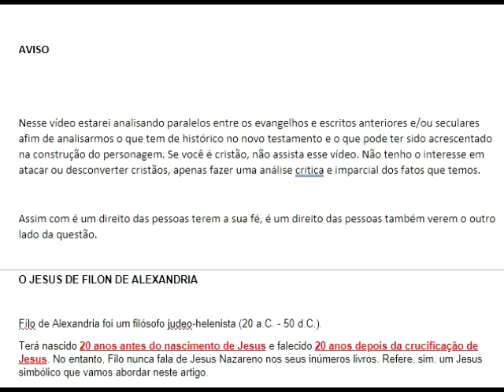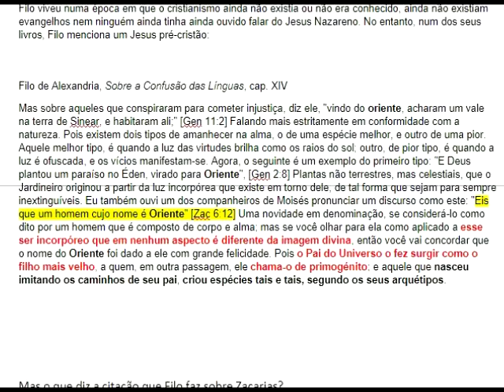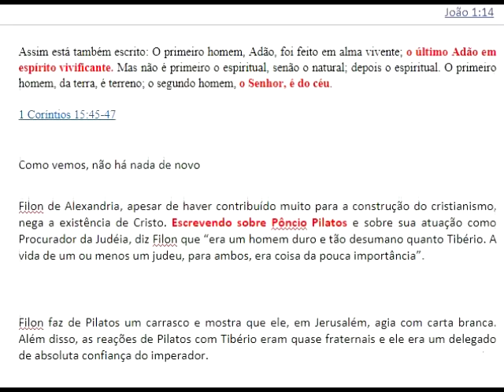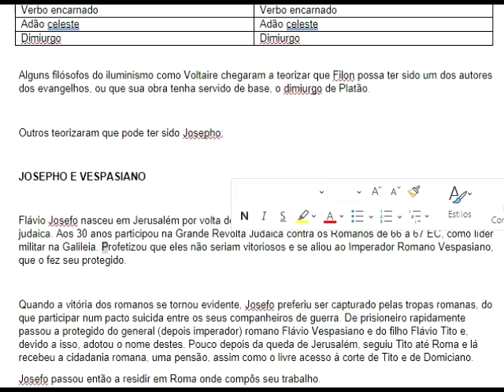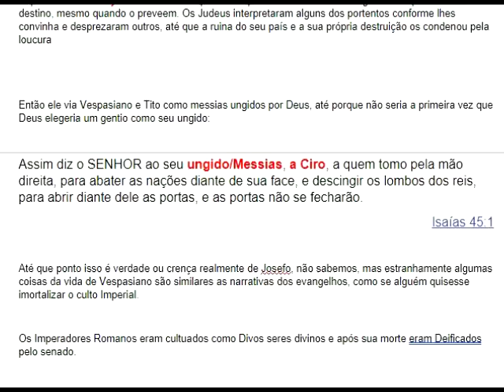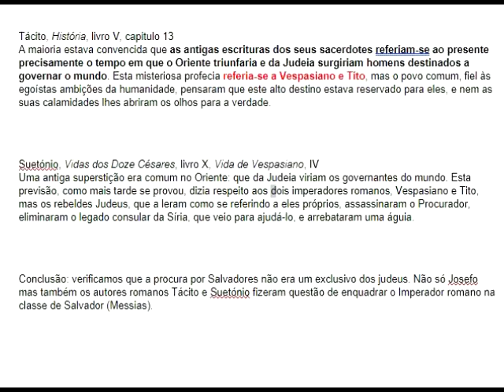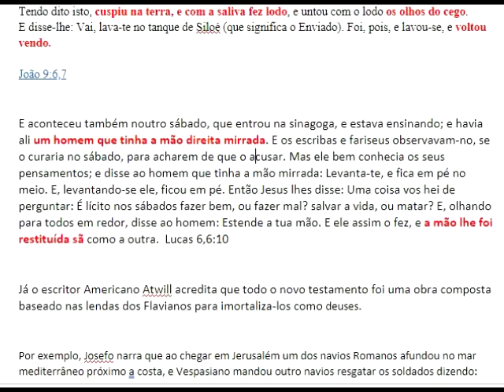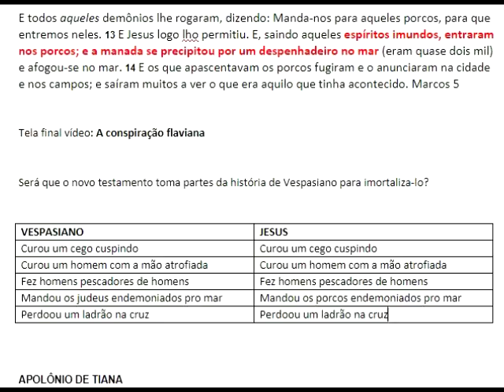Jesus antes de Jesus 2 Filon Josefo e Vespasiano